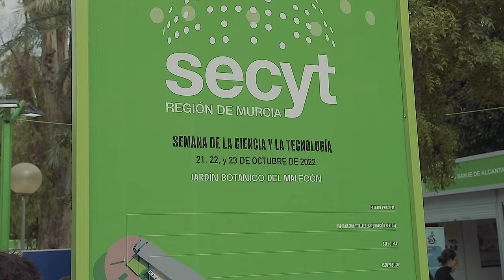🧪FP - Semana de la Ciencia SeCyT | Cesur Murcia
Hemos estado presentes en la Semana de la Ciencia celebrada en el mes de octubre en Murcia. Montamos cuatro stands con diferentes temáticas durante todo el fin de semana del 21 al 23 de octubre, en la que nuestro alumnado estuvo haciendo talleres con gafas de realidad virtual, experimentos con microscopios, un taller de sonido y otro de higiene bucodental.

¡Una estupenda forma de aprender rodeados de un ambiente tecnológico y científico!

FP sanidad
estudiar medicina
como estudiar medicina
estudiar medicina a distancia,
quiero estudiar medicina
fp sanidad
que fp sanitario estudia
opinion fp sanidad
fp informatica
grado superior informatica
grado medio informatica
grado medio de informatica
grado superior de informatica
tecnico en informatica
fp superior informatica
ciclo superior informatica
modulo informatica
informatica online
fp imagen y sonido
imagen y sonido salidas
imagen y sonido asignaturas
imagen y sonido que es
formacion profesional imagen y sonido